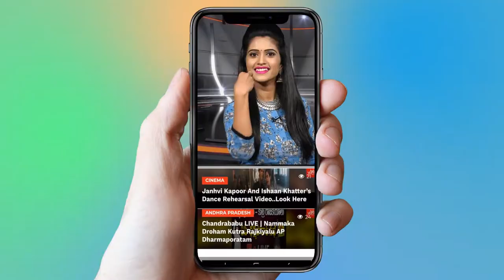Director Kethireddy Jagadishwar Reddy Comments on Biopics | Lakshmi's Veeragrandham | YOYO TV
Kethireddy Jagadishwar Reddy Comments on Biopics | Lakshmi's Veeragrandham | YOYO TV Channel

2 . Telangana Congress Third MLA List | Mahakutami | Revanth Reddy | Telangana

3.  Is Telangana Congress MLA Candidates List For Telangana Assembly Elections 2018 Confirmed?

4. Rahul Gandhi Speech at Kamareddy @Telangana Congress Public Meeting

5. 2050 లో ఊహించని విధంగా మనిషి జీవితం

6.  Mangli Songs | Mangli Excellent Performance at ATC 2018

7. Folk Singer Sai Chand Songs on Revanth Reddy at TRS Meeting - Kodangal

9. Madhu Priya Song Performance & Anchor Udaya Bhanu Dance at World Telangana Convention

10. Interesting Facts About Teenmar Mangli